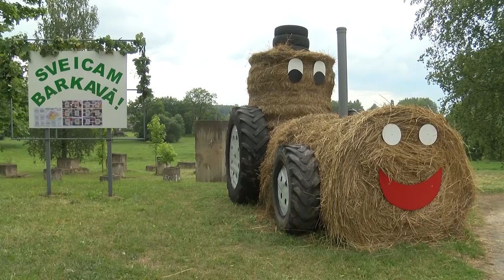Barkavā aizvadīta tehnikas parāde un pagasta svētki